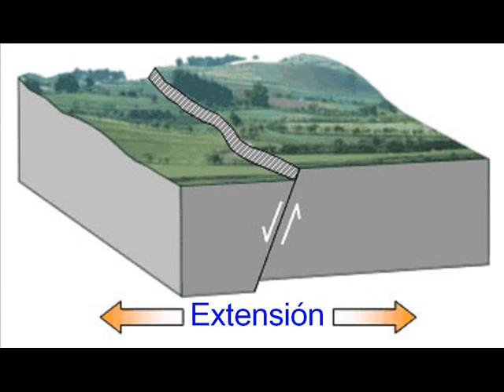Fenómenos de la Natruraleza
Unos asombrosamente bellos y otros terriblemente destructores.